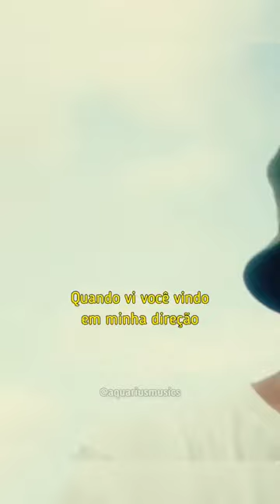Garota do Rio - Micael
@MicaelBorgesOficial - Garota do Rio (Essa é Hit🔥🎧)